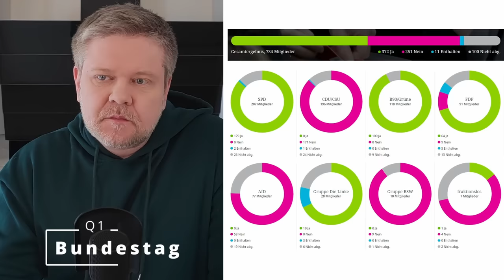Stimmung kippt - junge Wähler wenden sich von den Grünen ab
Eine Zusammenfassung der Studie der Bertelsmann Stiftung, durchgeführt von YouGov, fasst Table Media mit den folgenden Worten zusammen:
"Die Grünen verlieren immer mehr an Zuspruch. Eine Umfrage der Bertelsmann-Stiftung legt nahe, dass die Grünen mittlerweile auf mehr Ablehnung als die AfD stoßen. Als Hauptgründe dafür sehen die Autoren der Studie die Migrations- und Klimapolitik der Partei."
Könnte u.a. am Selbstbestimmungsgesetz liegen, welches am Freitag verabschiedet wurde, welches ebenso wahrgenommen wird, wie all die nicht eingehaltenen Versprechen der Grünen oder ihre kruden Vorstellungen für den Umbau der Gesellschaft und Wirtschaft.

Wenn ihr meine Arbeit unterstützen möchtet, stehen euch dafür folgende Möglichkeiten zur Verfügung, das erleichtert mir die Arbeit auf YouTube und auf anderen Kanälen:

Bank: DE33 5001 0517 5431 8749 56 (ING Diba)
BTC:  bc1qwhkpd3ymrchtu3ep2myqd3hcrre98e92qkugkz
ETH: 0x80F3a26782978FB236B4bb8D96F7b277Ea4E1C6E
XRP: rU7YpaeEySMDn6m9hvemHEj5X2SquubWe4